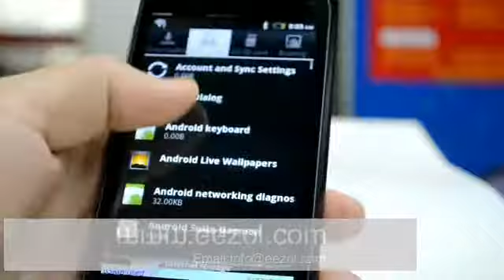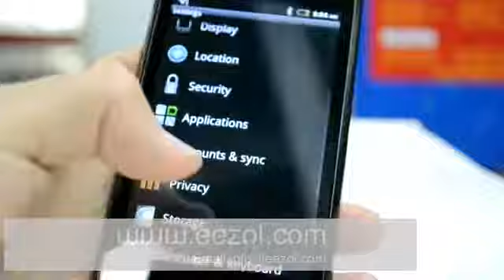Smart WG1000(WCDMA 3G+GSM) Dual SIM 4.1 inch Capacitive multi-touch screen phone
AWVGA high-resolution 4.1 inch display, find the Wifi hotspot nearby, ready for the crash of exciting analog FM for free.

There is also another model which is without 3G function - A1000
Access the Android market, select and download from thousand of software and games applications, switch Dual SIM cards, never miss your call.